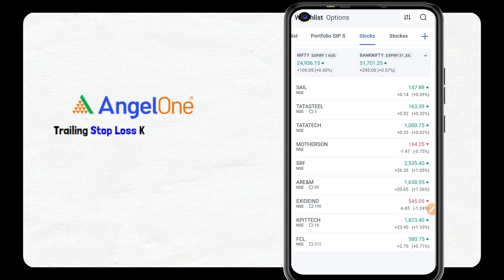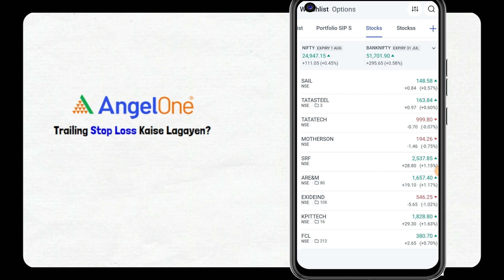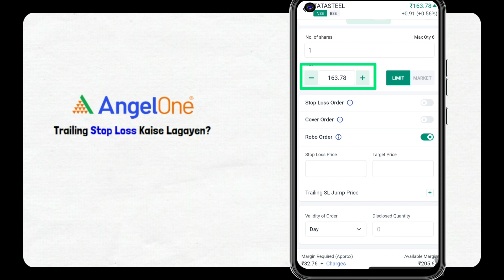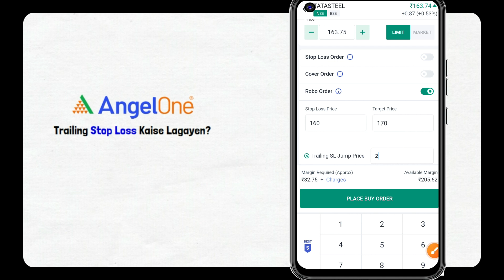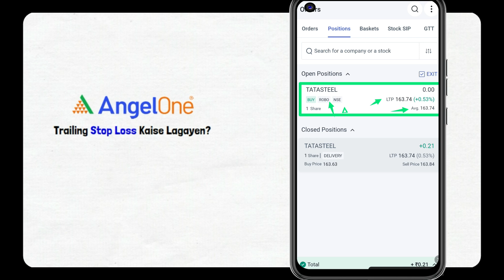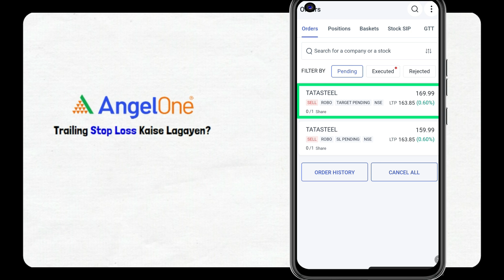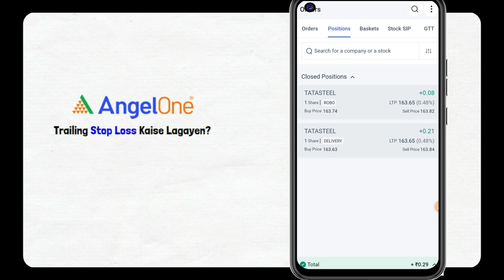Trailing Stop Loss Angel Broking | trailing stop loss kaise lagaye | how to place trailing stop loss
Open Your Demat account Here and invest for free with Angel One And Get Lots Of Free Support

Your Queries -

Attribution:
Some Pics From Freepik and other Websites
Logos From: Wikipedia Commons
(If any pics belongs to you, credit to you... not happy... Please Let's know)